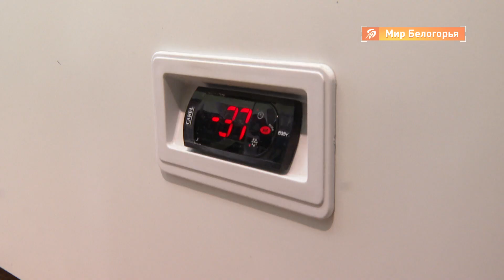Пункт вакцинации от COVID-19 в корочанском Проходном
Процесс иммунизации населения идёт в каждом муниципалитете Белгородской области. На территории региона развернуто более 60 центров вакцинации от COVID-19.

Одним из последних был открыт пункт в Проходенском сельском поселении Корочанского района. Как он работает, расскажет Илья Лядвин-Каун.